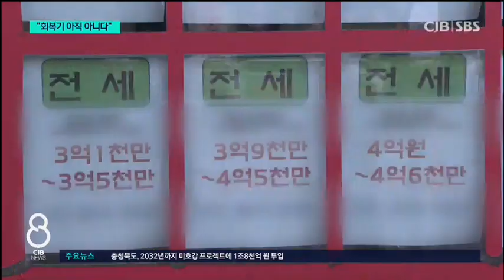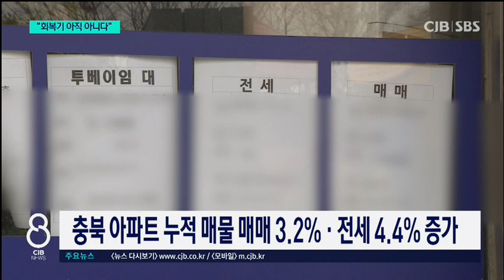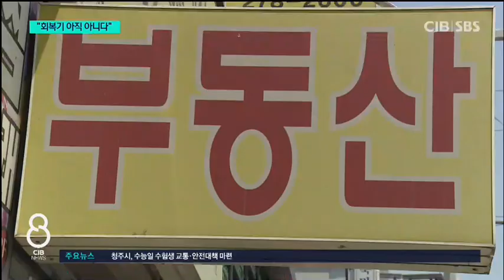매매·전세 상승.."회복 아니다"